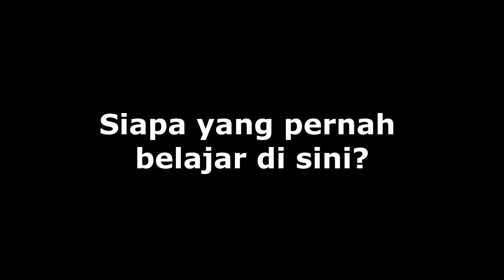Bahar Muharram: Saya Tidak Suka Permainan Asnawi Mangkualam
PENGAKUAN Bahar Muharram, asisten pelatih di PSM Makassar yang juga ayah Asnawi Mangkualam Bahar. Bahar bercerita perjalanan Sekolah Sepakbola (SSB) Hasanuddin dan bagaimana ia mendidik Asnawi hingga ia bisa berkarier di Korea. SSB Hasanuddin ini melahirkan pesepakbola muda yang tangguh seperti Asnawi, Nurhidayat, M Arfan (PSM Makassar), dan Hilman Syah (PSM Makassar).